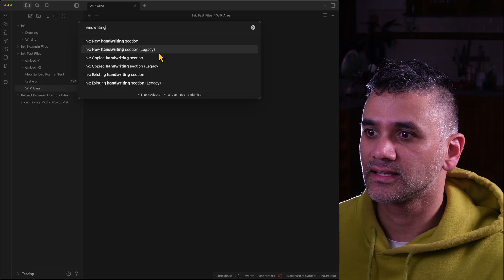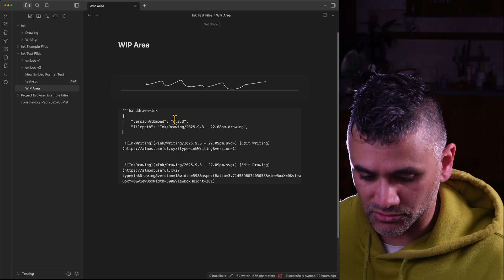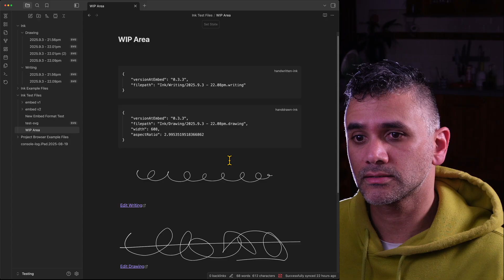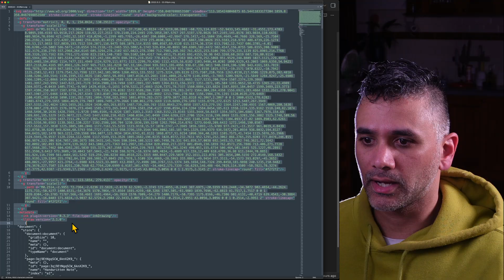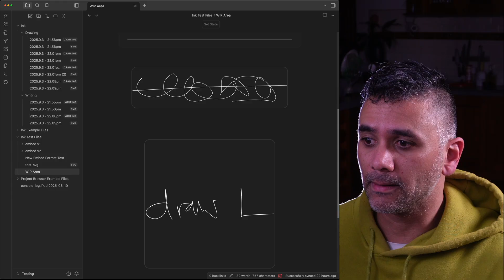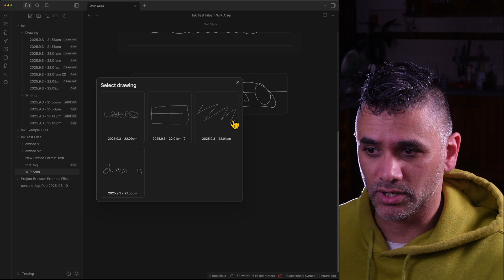Obsidian Ink New Embeds (DevLog)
More about the new embed format.

Find the Ink plugin in Obisdian Community Plugins by searching "Handwriting".